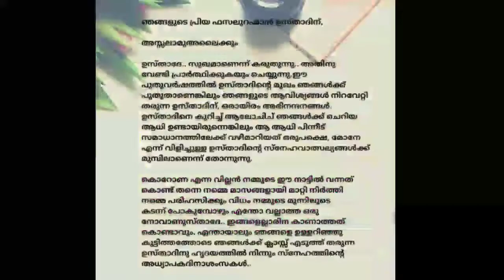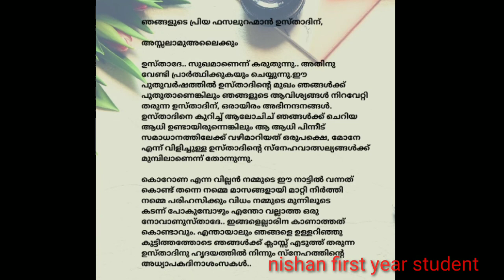കാണാമറയത്ത്# ഉസ്താദിനൊരു കത്ത്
കൊറോണ കാലത്ത് കാണാത്തതിൽവിഷമം പങ്കു വെച്ച് നിഷാൻ